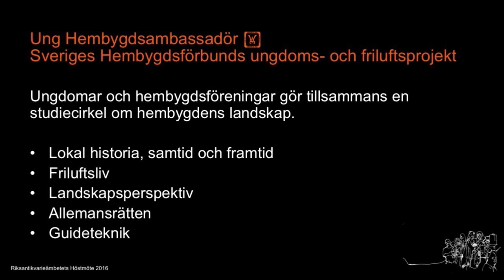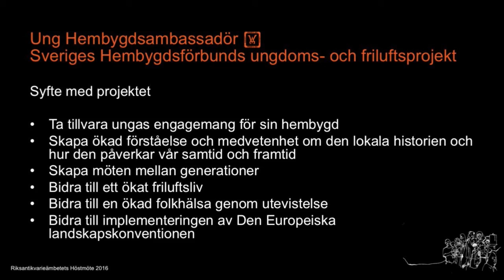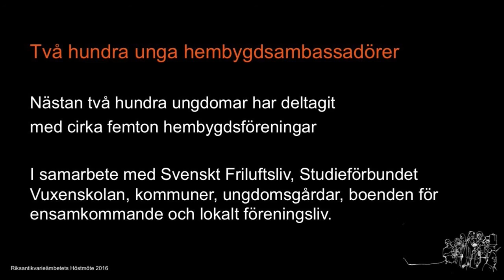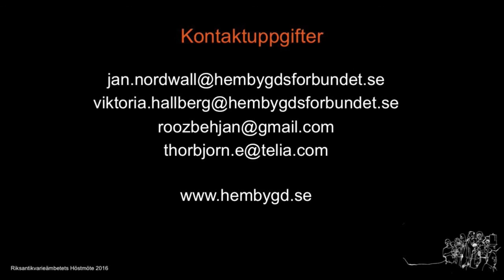Nyfikenhet och utforskande av en ny hembygd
Roozbeh Janghorban, dokumentärfilmare, Thorbjörn Enberg, Edefors hembygdsförening, Jan Nordwall, generalsekreterare Sveriges Hembygdsförbund och representanter för projektet Unga Hembygdsambassadörer. Strax före jul 2015 fick den regimkritiske dokumentärfilmaren Roozbeh Janghorban från Iran asyl i Sverige. Under året har han arbetat med en dokumentär om sin resa; från Esfahan i Iran till Harads i Norrbotten. Filmen handlar om saknad och nyfikenhet, historia och kulturmiljö och om hur man kan finna ny gemenskap och hemvist. På Höstmötet visas en del av filmen som är ett samarbete och möte med Haradsbon Thorbjörn Enberg. Jan, Roozbeh och Thorbjörn och reflekterar över arbetet med filmen i relation till hembygdsrörelsens 100-års jubileum 2016. Personer från projektet Unga Hembygdsambassadörer deltar i samtalet och erbjuder ett perspektiv på framtidens hembygdsrörelse.